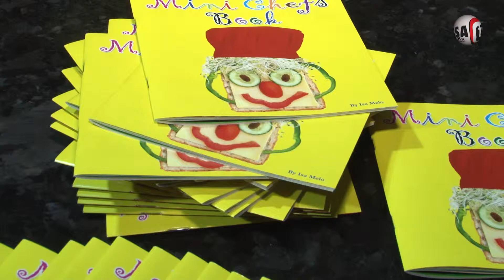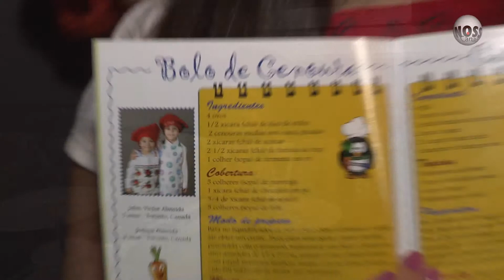NTVC - Isa Melo's - Mini Chefs Cook Book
Acompanhe Isa Melo no lançamento desse grande projeto, trazendo cultura, diversão e muito sabor para pais e filhos.